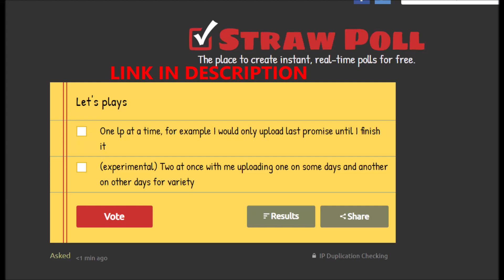Channel poll 2